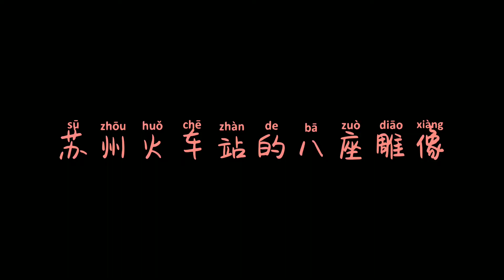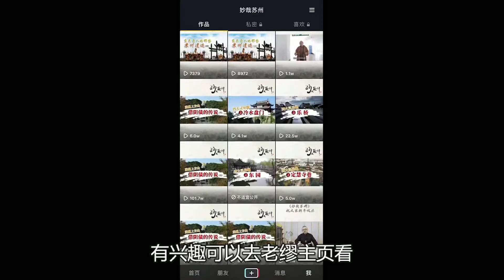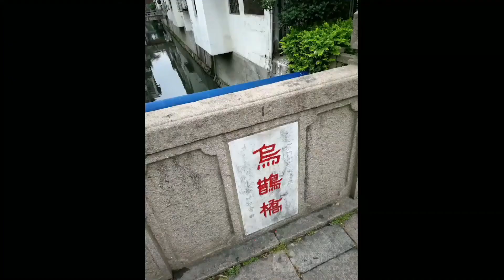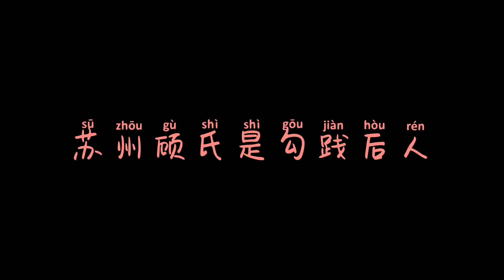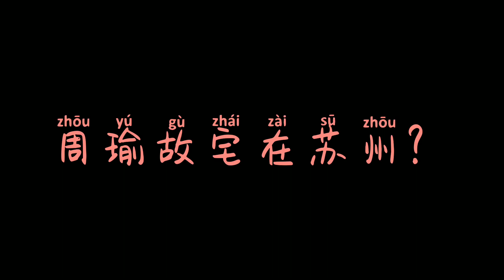【蘇州冷知識】歷史人文篇 | 三國周瑜的故居如今怎麼樣了？